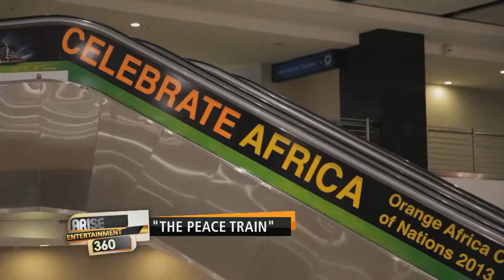06/24/13 Arise Entertainment 360, Sharon Katz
Musician Sharon Katz of Sharon Katz & The Peace Train join the show to discuss music and the impact of Nelson Mandela.